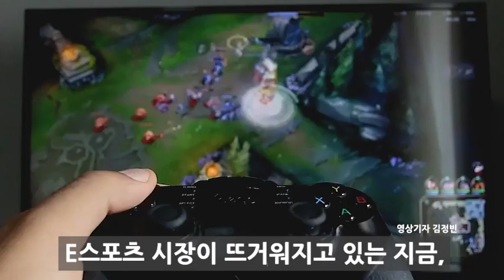요즘 유행하는 E스포츠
예전엔 게임이라고 불렸던 것이 이제는 스포츠 중 하나인 E스포츠로 자리를 잡아가고 있다. 현재 E스포츠의 부흥을 이끌고 있는 게임에는 어떤 것이 있을까? 한 번 알아보도록 하겠습니다.